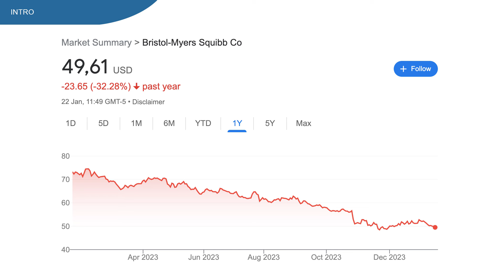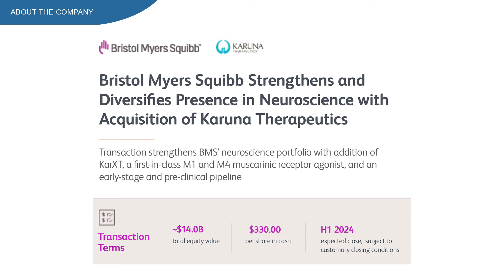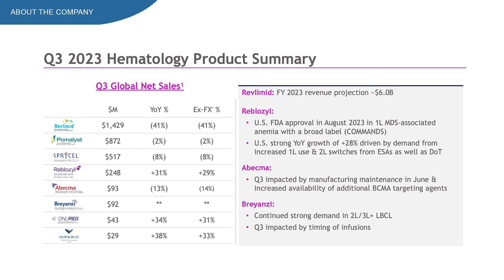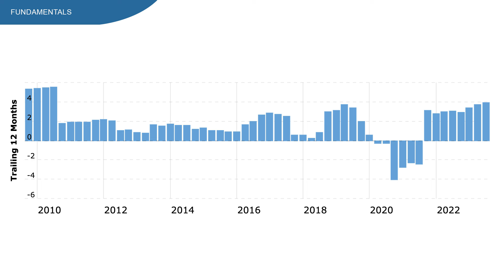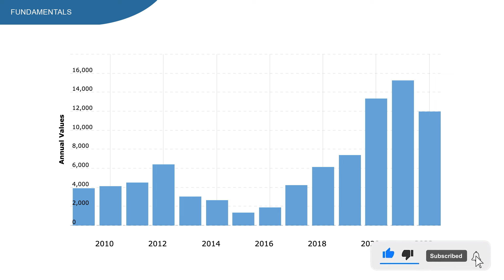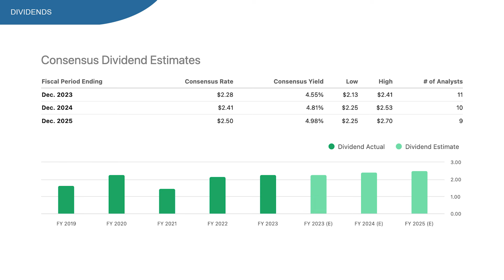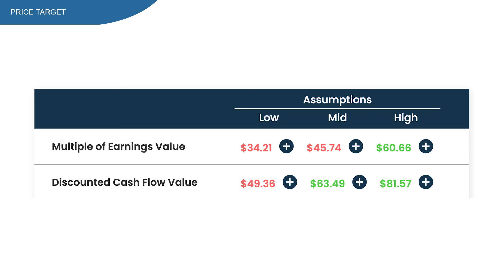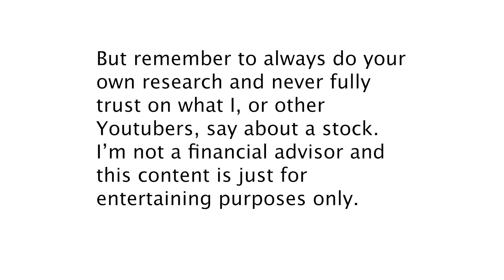4.8% DIVIDEND YIELD! BMY Stock Analysis - Bristol Myers Squibb Stock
Bristol Myers Squibb stock, ticker symbol BMY.

This stock is down 32% on the 1 year chart. Massively underperforming the SP500.

Zak told us in the Discord group he’s buying this stock, so I think it is the perfect time to do an analysis.

On the 26th of October, BMY presented quarterly earnings with a beat on both the EPS and revenue. For the upcoming earnings early February, almost all analyst expect another beat on earnings. Potentially pushing this stock up. More on that later in this video.

People love BMY stock because of multiple reasons, one of the main thing being the dividend, and I understand why with dividend yield at 4.8%, a low payout ratio and some decent growth numbers.

If we look at the total returns in the past 5 years, we see that BMY stock underperforms the SP500 big time.

So could this be the perfect time to buy BMY stock?

Well by the end of the video I’ll give you my three price targets. And more importantly, which price target is the most justified in my opinion.

What does BMY do?
Bristol-Myers Squibb discovers, develops, and markets drugs for various therapeutic areas, such as cardiovascular, cancer, and immune disorders. A key focus for Bristol is immuno-oncology, where the firm is a leader in drug development. Bristol derives close to 70% of total sales from the U.S., showing a higher dependence on the U.S. market than most of its peer group.

In this video:
00:00 - BMY Stock analysis
01:14 - BMY Earnings
04:19 - BMY Fundamentals
07:16 - BMY Dividends
08:17 - BMY Returns
09:32 - BMY Price target
10:55 - Conclusion